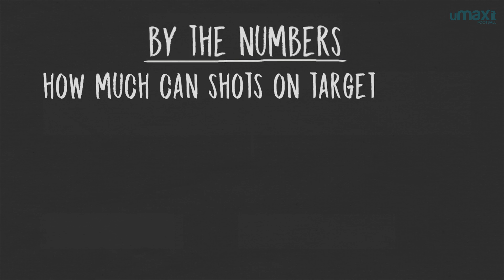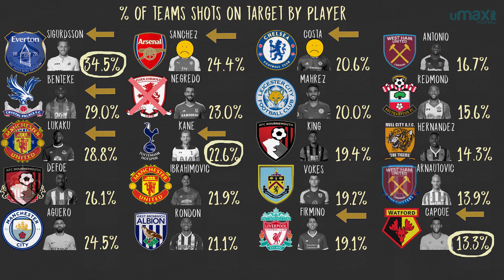How Much Can Shots On Target Tell Us? | By The Numbers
Using stats from the previous Premier League season, we take a look at the numbers around Shots On Target and what they can tell us.

► This was Written and Narrated by Alex Stewart and Produced by Craig Silcock

Not That Serious by Peter Sandberg